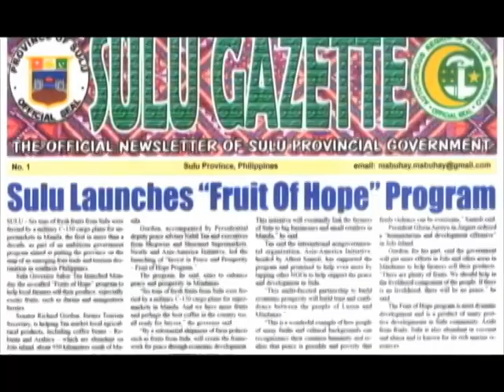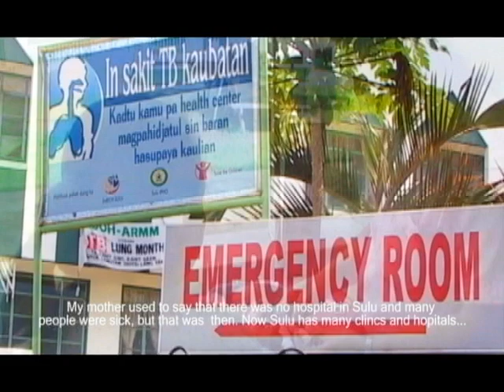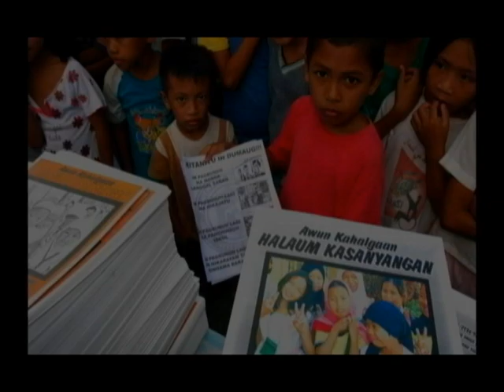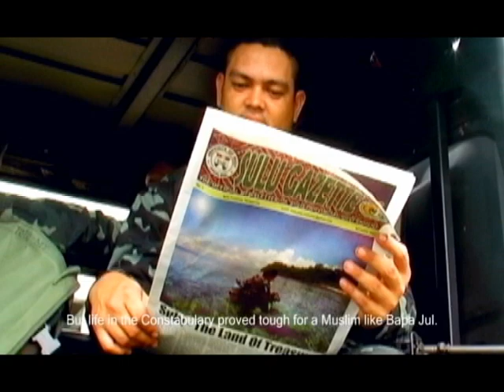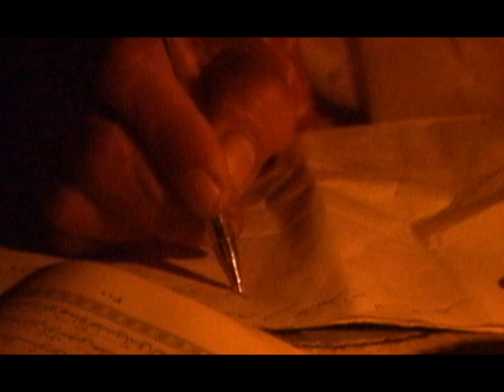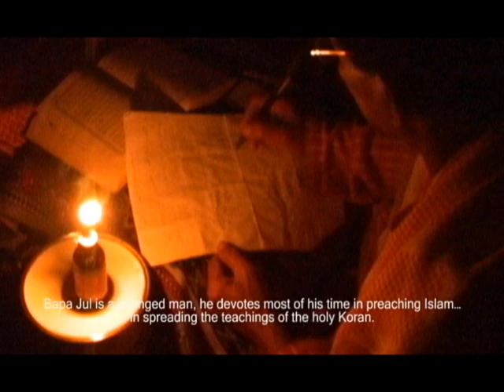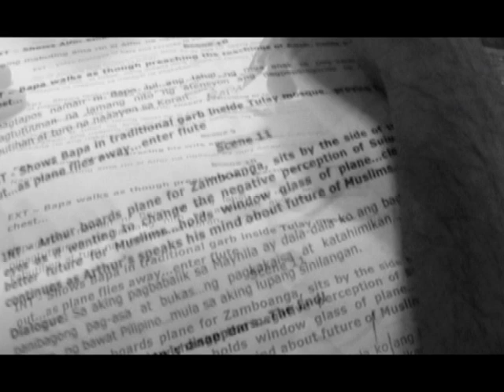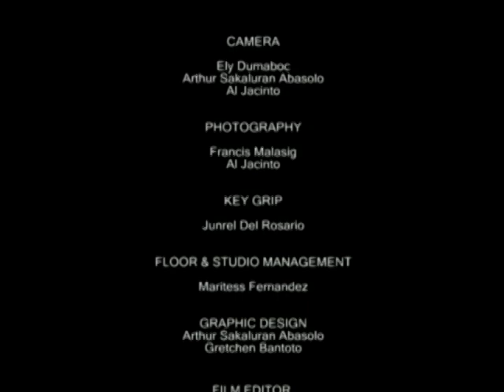Sulu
Director: Al Jacinto | Producer: Al Jacinto
Genre: Documentary | Produced In: 2007 | Story Teller's Country: Philippines

Synopsis: Born of a Filipino Muslim mother, young story writer Arthur Sakaluran Abasalo decides to visit Sulu province in southern Philippines despite the perceived strife and presence of Muslim rebels and Abu Sayyaf terrorists. In Sulu, he meets a former Muslim rebel-turned policeman who tells him about his life story and how he got separated from his family for more than a decade. He returns to Sulu to start a new life after being reunited with his family. Arthur returns to Manila after a short stay in Sulu, bringing with him memorable stories and truths about the island feared by many as a dangerous place to go.